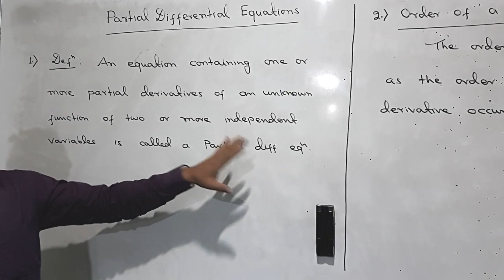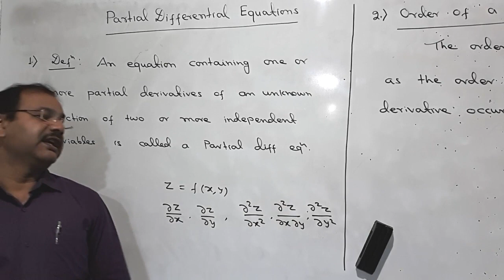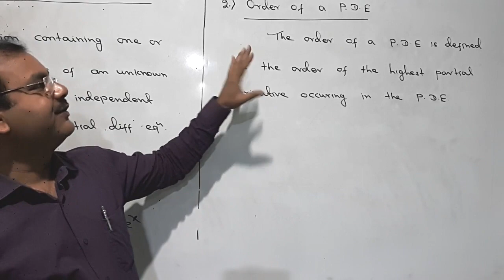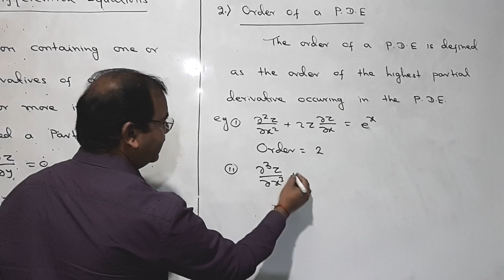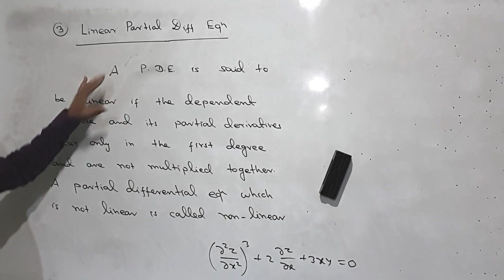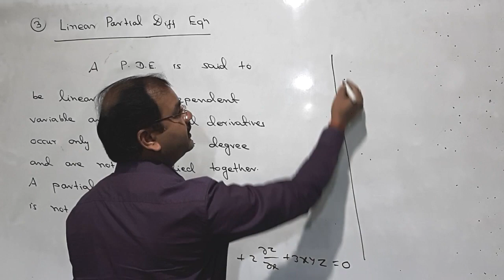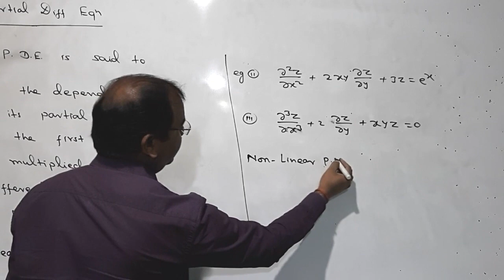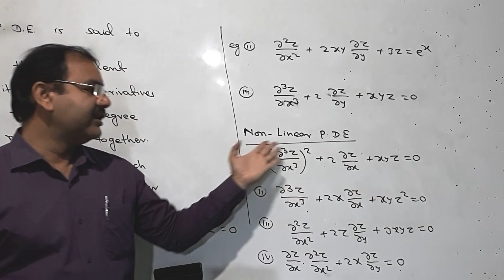Partial Differential Equations, Definition and example, Lecture -1